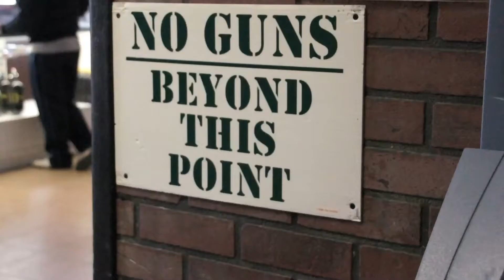KILLZONE 3 Launch @ SGT Splatter's Paintball in Toronto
GameFocus.ca takes you inside Sony Playstation's Launch of KILLZONE 3 in Toronto. Marissa Roberto talks to Lead Level Designer at Guerilla Games, Chris Haluke about PS3's baby: Killzone 3
Follow: @marissaroberto